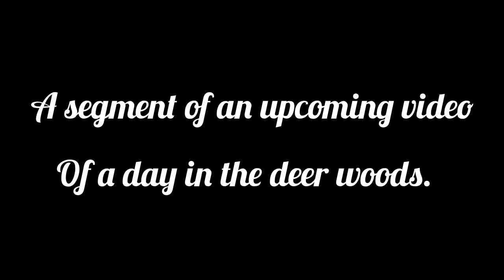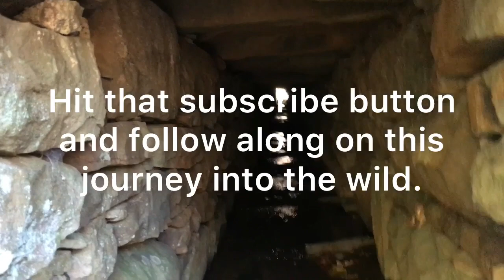A day in the deer woods (Full video coming soon)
I enjoy seeing the real nature of places people don’t go, this is a beautiful place I discovered deep in the forest.  At my age and ability, I treat every outing as an adventure. It makes you appreciate life.